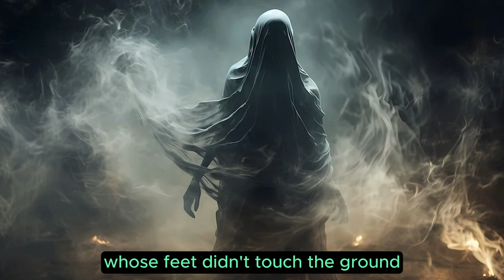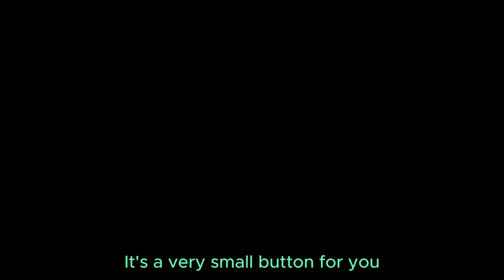The TRUTH Behind The Blair Witch Legend EXPOSED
Uncover the truth behind the Blair Witch legend in this video! Explore the real background of the Blair Witch Project and separate fact from fiction.